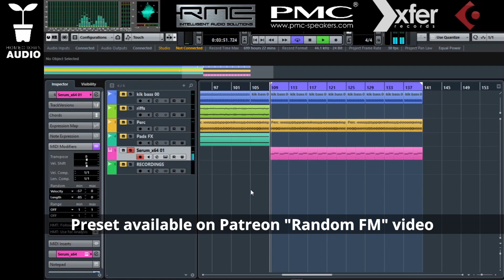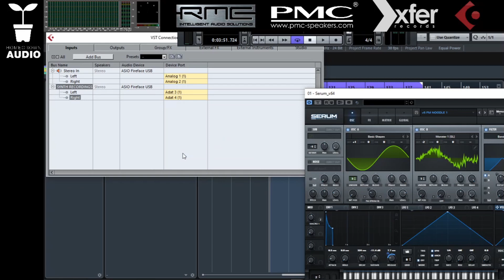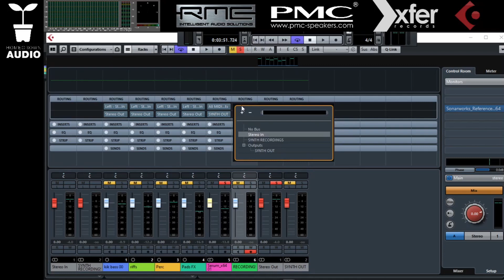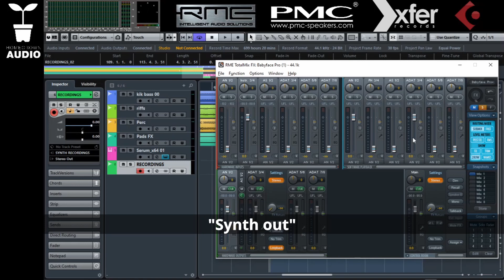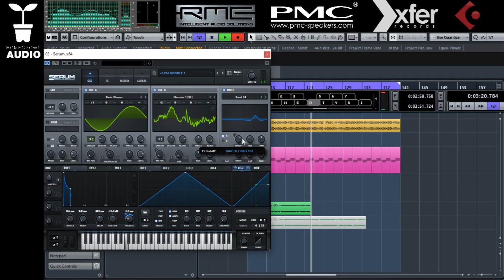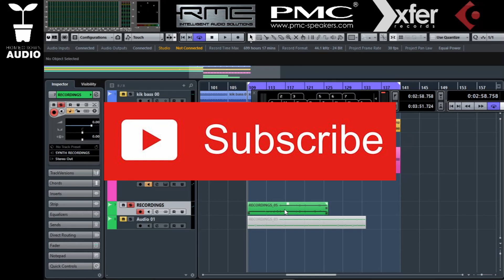WORKFLOW: Turn any VSTi into HARDWARE Tips & Tricks. RME Routing. Cubase resampling. CUBASE TUTORIAL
This video is about workflow.

Workflow is an essential part of the production process. Creativity will be substantially decreased if workflow is not optimized.
This tutorial will be about how to translate any VSTi into hardware (workflow and recording) with your sound card as dedicated converters.

In this video you will learn:

How to use any VSTi as a Hardware Instrument.

How RME Routing works on Total Mix

How to set up multiple inputs / outputs on Cubase (v8.5)